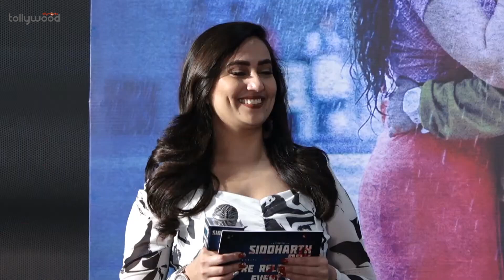Director V. Yeshasvi Speech At Siddharth Roy Pre Release Event | Silly Monks Tollywood